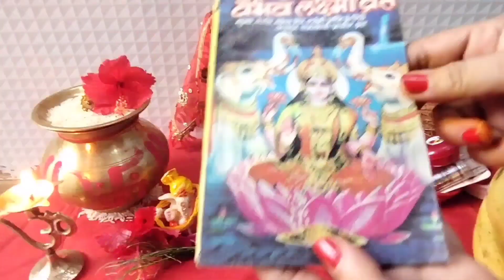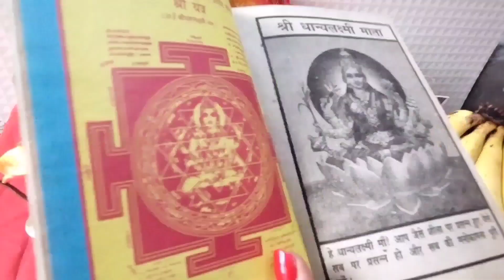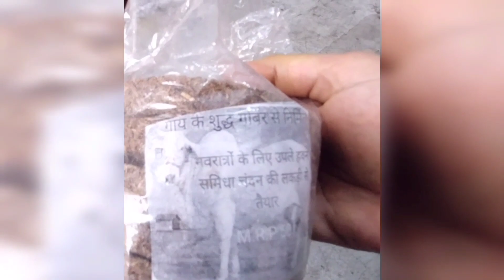वैभव लक्ष्मी व्रत शुरू करने से लेकर उद्यापन तक के सभी नियमों की जानकारी step by step/पूजा विधि सहित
वैभव लक्ष्मी व्रत उद्यापन की संपूर्ण विधि व नियम !! Vaibhav Lakshmi Vrat Vidhi/Udyapan Kaise Kare !!

वैभव लक्ष्मी व्रत विधि,वैभव लक्ष्मी पूजा विधि,वैभव लक्ष्मी व्रत कैसे करें,वैभव लक्ष्मी व्रत में पूजा कैसे करें,वैभव लक्ष्मी व्रत के नियम ||

Vaibhav Lakshmi vrat Vidhi,Vaibhav Lakshmi puja Vidhi,Vaibhav Lakshmi vrat kaise karen, Vaibhav Lakshmi vrat Mein Puja kaise karen, Vaibhav Lakshmi vrat ke Niyam ||

धन्यवाद

ma Vaibhav Lakshmi ki Puja kaise ki jaati hai
Vaibhav Laxmi vrat kis mahine se shuru karna chahie Vaibhav Laxmi vrat ki vidhi
Vaibhav Lakshmi vrat kab se shuru karna chahiye Vaibhav Lakshmi vrat kab aur kaise karen